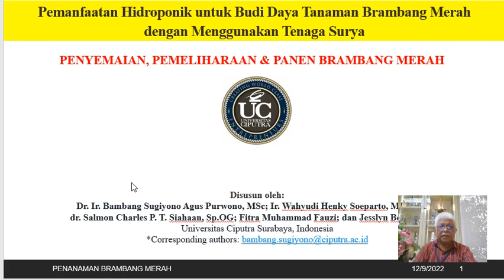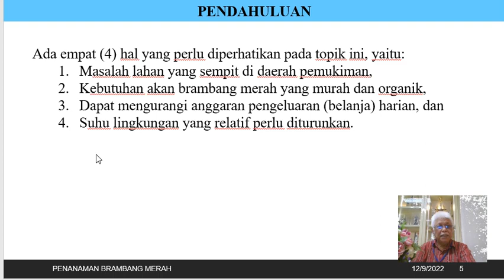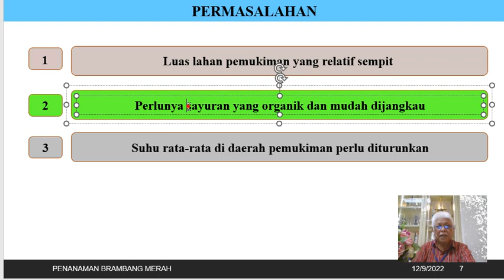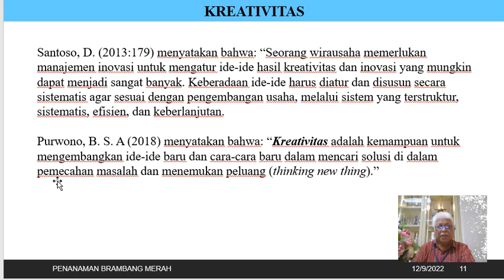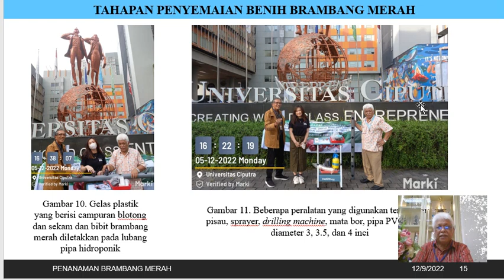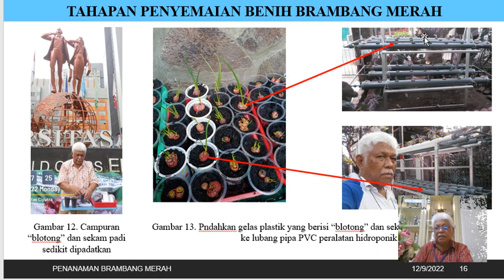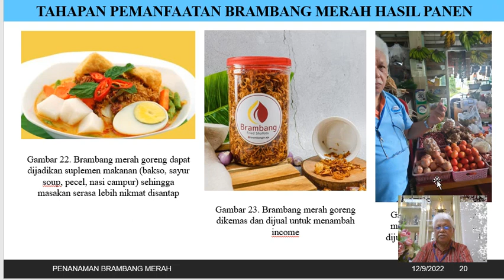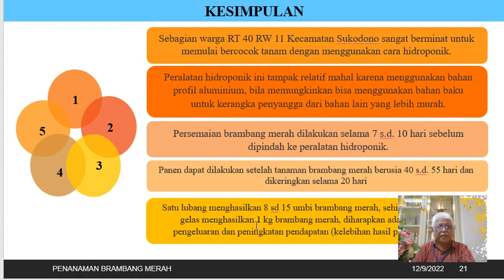bandicam 2022 12 09 08 33 08 426 penyemaian Brambang merah Bambang SAP UC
Video 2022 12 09  PROGRAM INSENTIF PENGABDIAN MASYARAKAT
TERINTEGRASI DENGAN MBKM BERBASIS KINERJA IKU BAGI PTS
TAHUN 2022 - Direktorat Jenderal Pendidikan Tinggi, Riset, dan Teknologi
Republik Indonesia. Judul: Pemanfaatan Hidroponik untuk Budi Daya Tanaman Brambang Merah dengan Menggunakan Tenaga Surya - Topik: PENYEMAIAN, PEMELIHARAAN & PANEN BRAMBANG MERAH. Disampaikan oleh: Dr. Ir. Bambang Sugiyono Agus Purwono, MSc; Ir. Wahyudi Henky Soeparto, MBA, MM; dr. Salmon Charles P. T. Siahaan, Sp.OG; Fitra Muhammad Fauzi; dan Jesslyn Beatricia IT - Universitas Ciputra Surabaya, Indonesia. Di-upload oleh: Bambang SAP